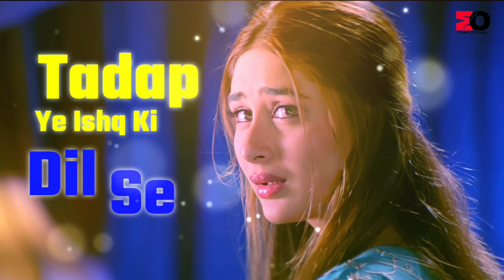Tadap Ye Ishq Ki Dil Se | Ustaad Gulam Ali | (HD Video) | Sad Song | Kareena Kapoor & Anil Kapoor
@musicofficiallyy Presents ❤️

Song Credit ⬇️

Watch AnilKapoor & KareenaKapoor in the song 'Teri Yaad...Yaad...Yaad' from the movie 'Bewafaa'.Sung by Ghulam Ali Composed by Nadeem - Shravan

Singer : Ghulam Ali
Music Director : Nadeem - Shravan
Lyricist : Sameer

Movie Cast & Crew :
Producer : Boney Kapoor
Director : Dharmesh Darshan
Cast : Anil Kapoor, Akshay Kumar, Kareena Kapoor, Sushmita Sen